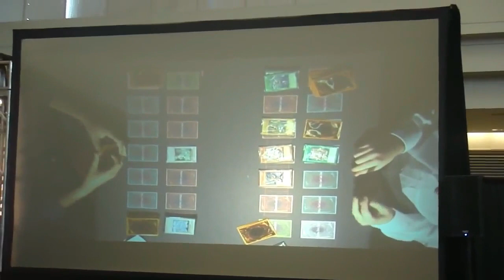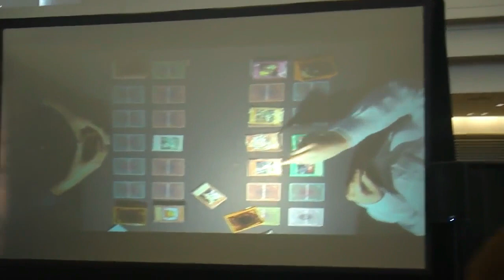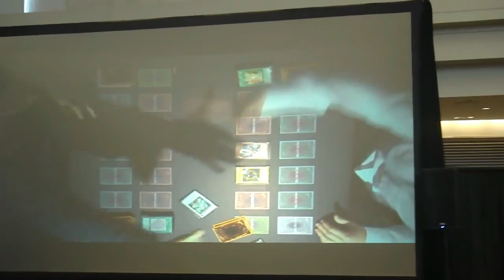Tres momentos épicos en el Yu-Gi-OH! (Parte 3)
Hoy les dejo la tercera parte de estos videos, donde hablo de momentos que se nos hicieron bastante geniales, quizás por lo raro que fueron o por lo pudieron lograr con ellos.

Si les gusta este tipo de videos, por favor házmelo saber en la caja de comentario para llevarles una cuarta parte, ademas de que si no estas suscrito al canal, te sugiero que lo hagas para ver mas contenido que te puede ser muy útil.